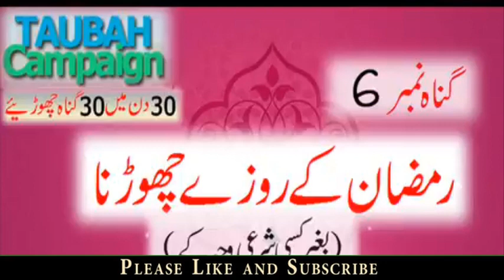30 Din 30 Gunah 06 Ramzan kay Rozay Chorna Baghair Kisi Shari Uzur kay by Mufti Tariq Masood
30 Din 30 Gunah 06 Ramzan kay Rozay Chorna Baghair Kisi Shari Uzur kay  by Mufti Tariq Masood
Mufti Tariq Masood Bayanat مفتی طارق مسود بیانات
چینل سبسکرائب کرنا اور گھنٹی کے بٹن کو دبانا مت بھولیئے گا۔